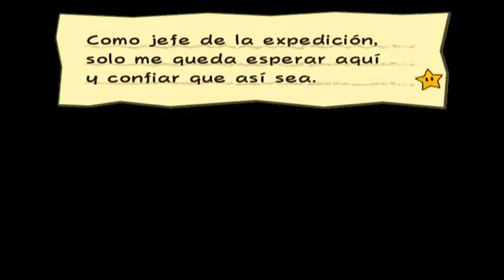Paper Mario: La Puerta Milenaria - #26